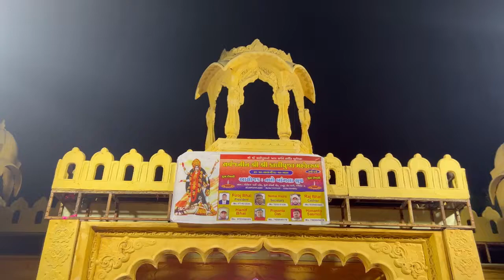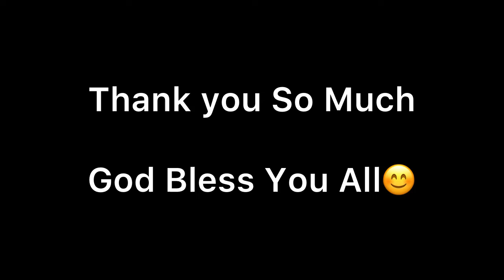Bengali Kali Puja🤩 Funny Stage Performance 😂 || Kali Puja Vlogs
Hello Guys,

   In this video I will show you some awesome puja moments of mama Kali and also showing you some funny incidents which is caught during this puja times.

     I Hope after watching this you will gave your best opinion on this video.